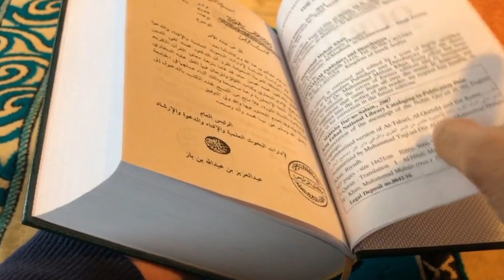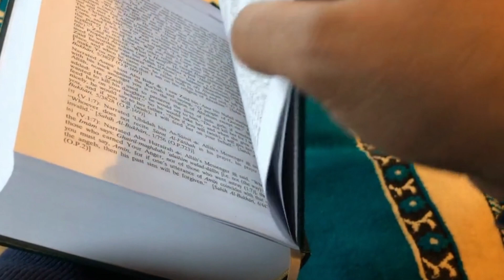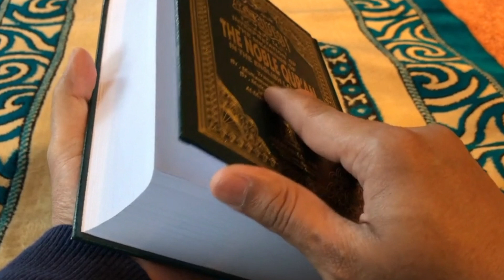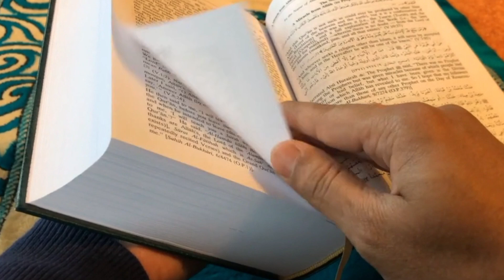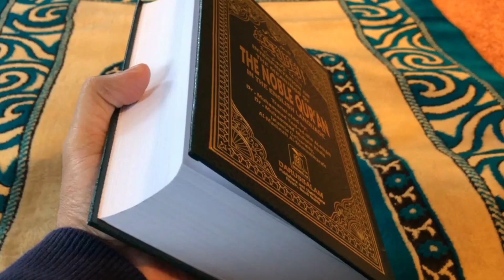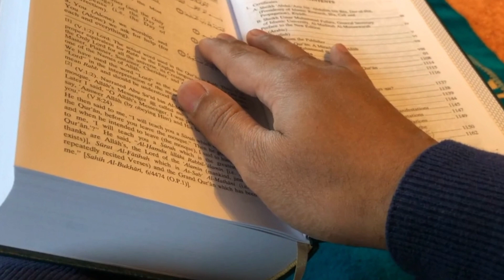مئے دوا کلیں غمانی,یارسول اللہ تھوے بلوچی نعت | Maye dawa kulain ghamni ya Rasullah thway